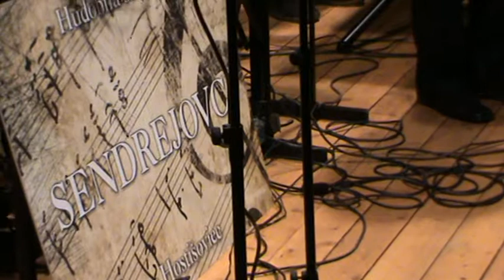Sendrejovci z Hostišoviec - Dlouhá noc (Teplý Vrch 2015)